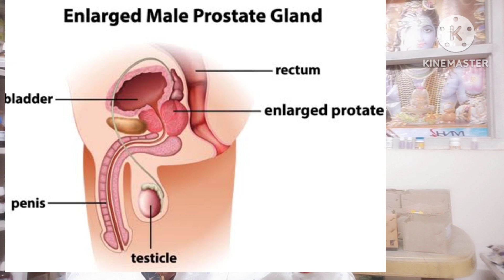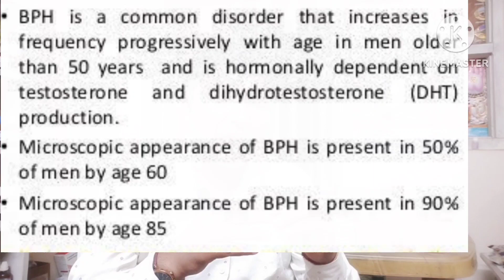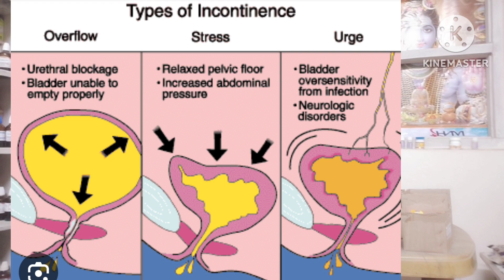Prostate क्यो बढता है,Homoeopathic मे रामवाण ईलाज, Homoeopathic med.cured prostate in any stage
Halo dosto es vedio me mai apko prostate ka kya homoeopathic medicine h ,BPH kyu hota h,kya symptoms .

Sabal Serulatta Q
Equisatum Q
Chimaphilla  Q
Hydrengea Q
        All are mixed in equal part
         And take its 1/2cup of water 3 times

Prostanum drops ,SBL
      10x3 times with water

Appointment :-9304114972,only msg